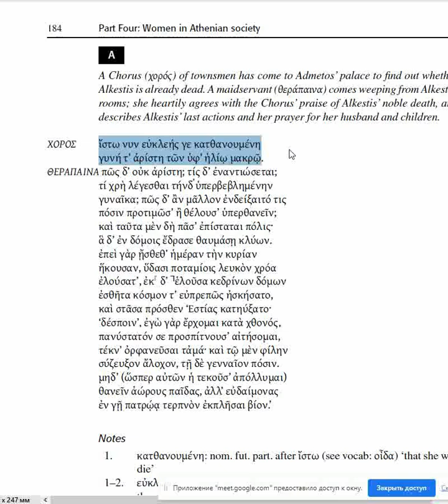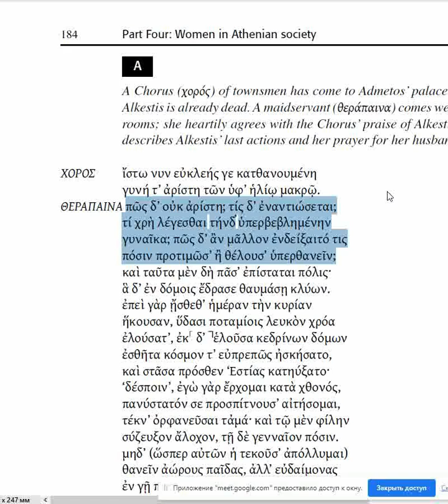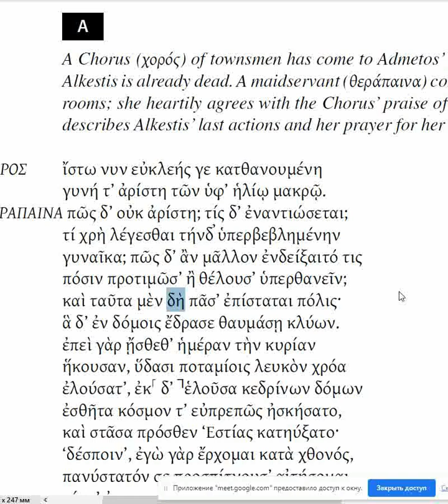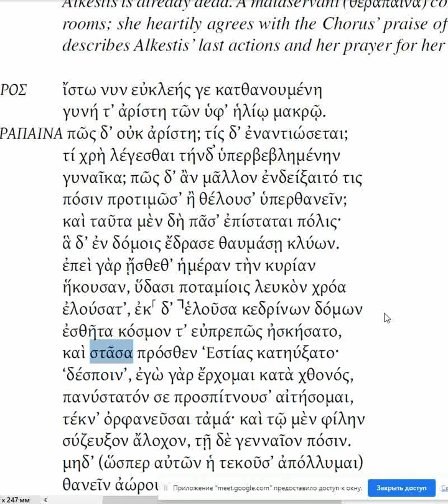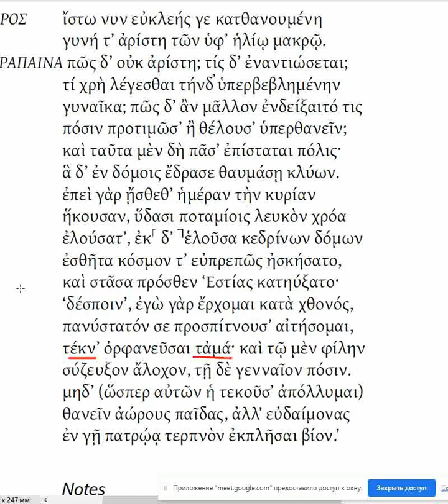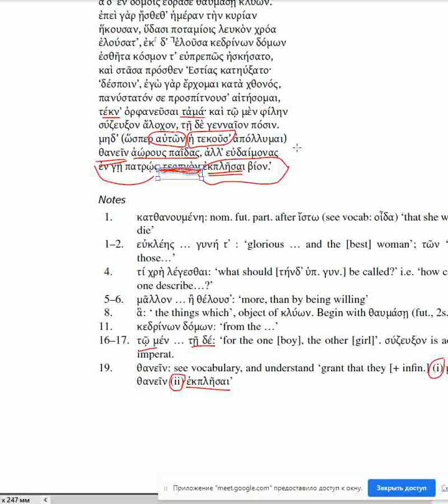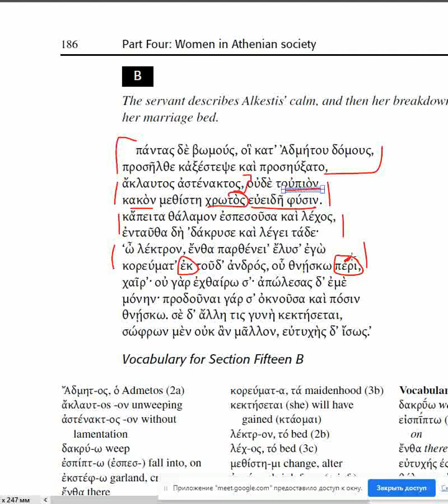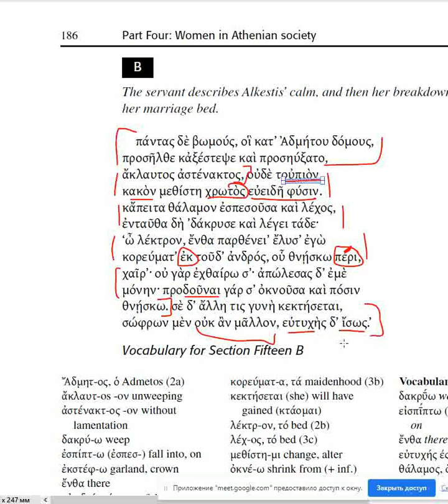#49 Reading Greek (p.184-186; "Алкеста" Еврипида 150-174, лучшее доказательство любви)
οὐ χρὴ ἀπέχεσθαι τοῦ δαπανᾶν:
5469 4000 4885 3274 (Сбер)